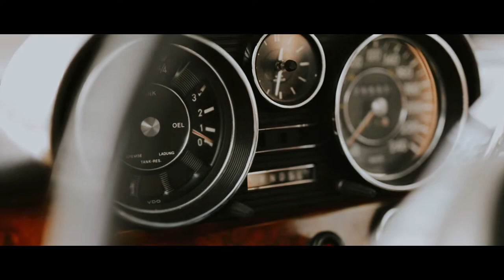Hochzeitsfilm Glam up Loft & Leather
Der Titel unseres Konzepts lautet „glam up loft & leather“. Gemeinsam mit unseren tollen Dienstleistern verleihen wir dem rauen und derben Look von Leder und Industrie ein edles Gewand. Die Farbpalette von hellgrau/taupe über rehbraun und kupfer bishin zu zarten beige und wollweiß-Tönen greift auf der einen Seite den Beton des Lofts auf und erweitert ihn um warme Farben, um der Kühle des Materials entgegenzuwirken. Die klare, aber dennoch verspielte Dekoration findet einen Ausgleich zwischen erfrischendem Industriecharme und der Gemütlichkeit des Vintage-Looks. Dabei hilft die zurückgenommene Tableware, kupferfarbenes Besteck, elegante Glaskerzenhalter und -vasen kombiniert mit runden und weich wirkenden Vasen aus Porzellan in weiß und grau. Die Floristik bedient sich moderner Trockenblumenvarianten und kombiniert diese mit Orchideen. Die Papeterie ist eine Kombination aus handgefertigten und -beschrifteten Lederumschlägen und dem edlen Chic von gefrostetem Acrylglas im Quadrat, ergänzt von einer Invitation-Website, die alle wichtigen Infos für die Gäste digital aufbereitet. Die grazile und beinahe aristokratische Eleganz der Braut ist einerseits sehr modern und wirkt gleichermaßen ein bisschen wie aus einer früheren Epoche.  Dieses zarte Spiel zwischen verschiedenen Welten und das Finden von Ästhetik und Wärme in einem rauen Loft war unsere Inspiration für dieses besondere Styled Shoot, das noch eine ganz besondere Überraschung am Ende bereithält. :-)

konzept · planung

Christina Theißen

fotografie · videografie · papeterie · styling

floristik · dekoration

Christina Theißen

bentwoodstühle · ledersessel · backdrop · neonschild · glasvasen

brautkleid ·  hut ·  pullover

herrenmode

du4 herrenausstatter

location ·  menü ·  oldtimer

torte  ·  macarons

Leinen  ·  Halsbänder

tim fritten
by lena rieke

Ringe

juwelier winkels

Models Verlobte